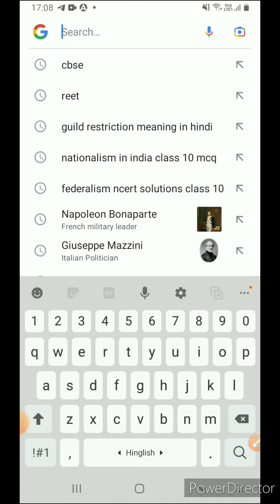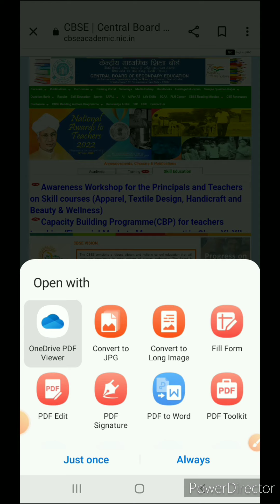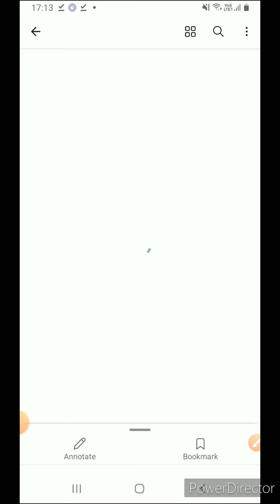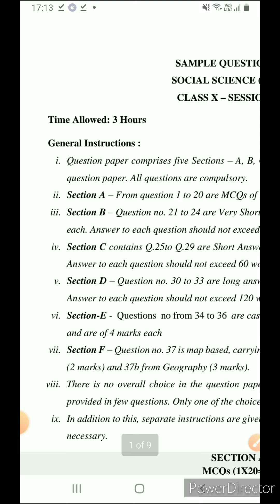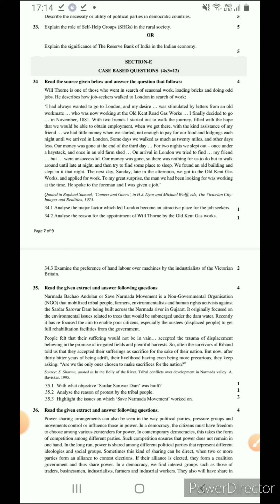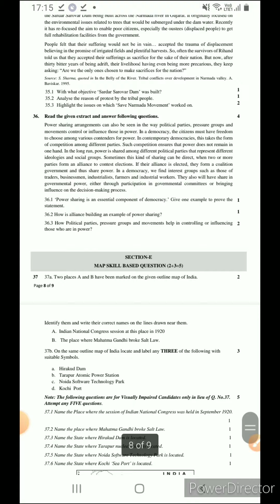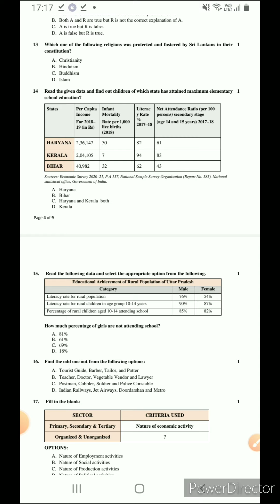CBSE Sample Paper 2022-23 | CBSE CLASS 10- SST | New Pattern | Big News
Hello Viewers,

CBSE board released sample papers for session 2022-23